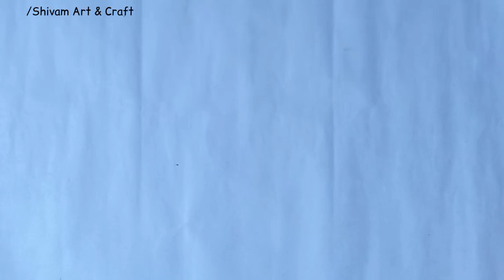Christmas Day Tree 🎄 Tutorial|Tree Making|Shivam Art & Craft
In this Video you will know how to make a craft for Christmas Day.